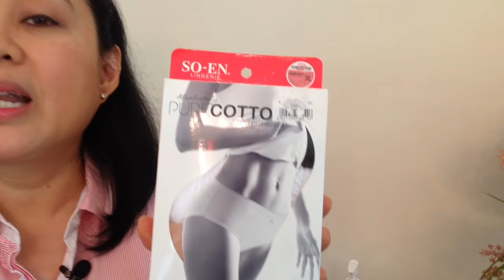Maamoy na Puwerta / Smelly Discharge – by Doc Liza Ramoso-Ong #135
Smelly Discharge (with English Translation)

Maamoy na Puwerta: Ano ang Lunas?

Video by Doc Liza Ramoso-Ong #135

1. Kapag maamoy ang puwerta, puwede ito dahil sa impeksyon o discharge.
2. Maghugas ng puwerta 2 beses sa maghapon.
3. Gumamit ng mild soap tulad ng Tender Care, Johnson’s o Dove White soap. Huwag gamitin ang maraming pabangong sabon.
4. Bawal maglagay ng pabango sa puwerta. Kung gusto, puwede sa hita sa lamang.